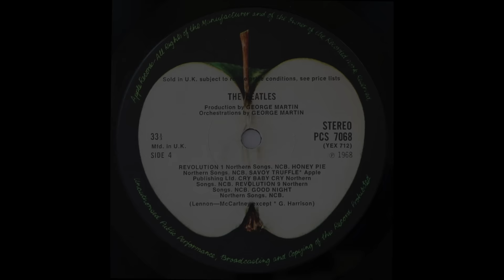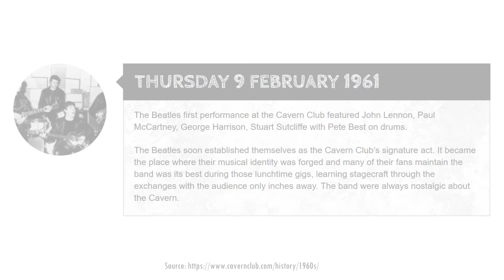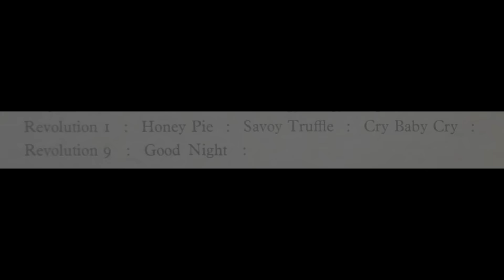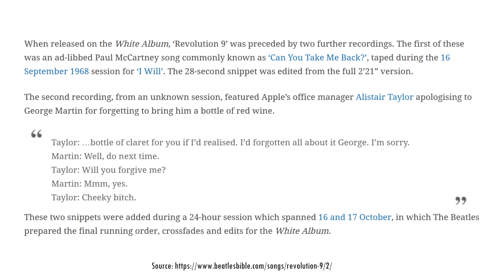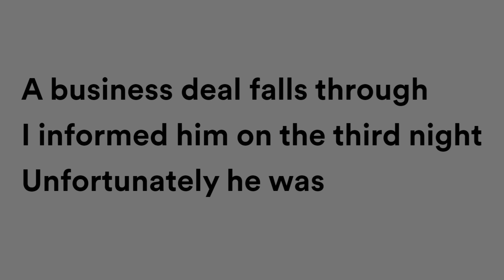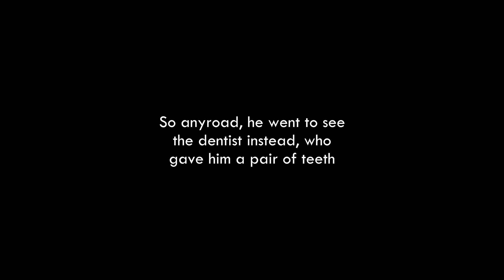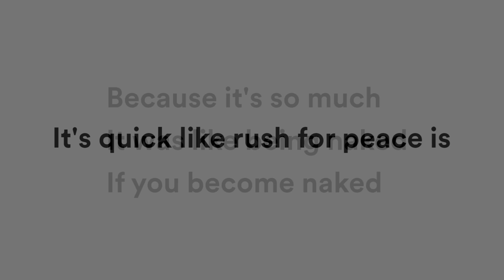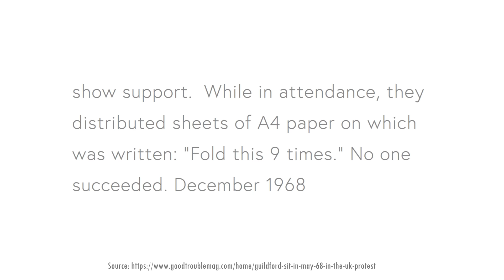BEATLES: Revolution 9 - Their Craziest Song Explained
In 1968 the Beatles released The White Album, which contained one of the most confusing and mysterious tracks they ever produced - Revolution 9.
Join me today in a deep dive into this demented montage of noise to see if there is a meaning or story hidden in amongst all the chaos... and to learn why the number 9 was so important to John Lennon.